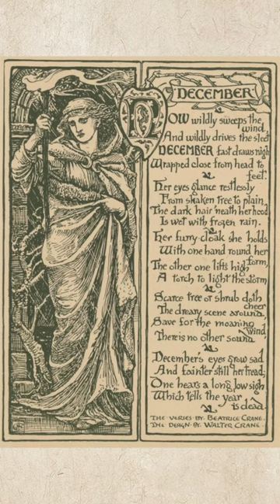December - Beatrice Crane| Short poem| Walter Crane Illustrations| Monthly poem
A reading of 'December’ - by Beatrice Crane, illustrated by Walter Crane and Read by Poetry Pixie Bunny Lo 🌻  🌲  🌞

About the Poet:
Beatrice Crane (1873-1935)  was born in Rome on 1873 to Walter Crane and Mary Frances Andrews. Beatrice Crane married Sydney Jeffree.

About the Illustrator:
Walter Crane (15 August 1845 – 14 March 1915) was a British artist and book illustrator. He is considered to be the most influential, and among the most prolific, children's book creators of his generation[1] and, along with Randolph Caldecott and Kate Greenaway, one of the strongest contributors to the child's nursery motif that the genre of English children's illustrated literature would exhibit in its developmental stages in the later 19th century.
Poem by: Beatrice Crane
Reading by: Poetry Pixie (Bunny Lo)
Illustrations by: Walter Crane

♥ EQUIPMENT ♥
1. Camera: Sony a5100

♥ EDITING SOFTWARE♥
1. Final Cut Pro
2. Logic pro

♥ Products♥
1. A poem for every day of the year (Book)
2. Christina Rosetti poetry (Book)
3. The Essential neruda: selected poems (Book)

December
By Beatrice Crane

Now wildly sweeps the wind,
And wildly drives the sleet
December fast draws nigh
Wrapped close from head to feet.

Her eyes glance restlessly
From shaken tree to plain,
The dark hair ‘neath her hood
Is wet from frozen rain.

Her furry-cloak she holds
With one hand round her form,
The other one lifts high
A torch to light the storm

Scarce tree or shrub doth cheer
The dreary scene around
Save for the moaning wind
There is no other sound

Decembers eyes grow sad
And fainter still her tread;
One hears a long, low sigh
Which tells the year is dead.